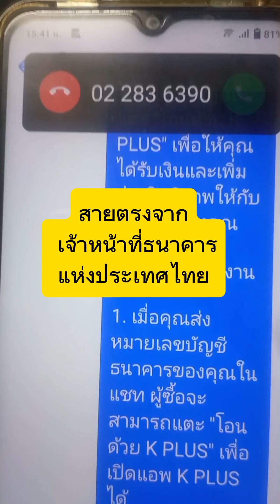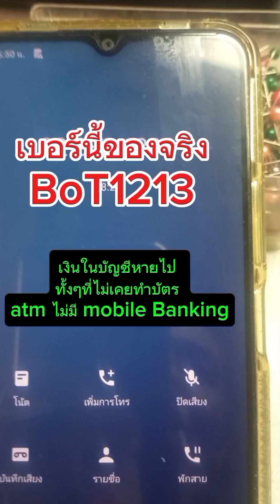1213 ช่องทางร้องเรียนธนาคารแห่งประเทศไทย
ช่องทางร้องเรียนธนาคารแห่งประเทศไทย เจ้าหน้าที่ดูแลดีมาก